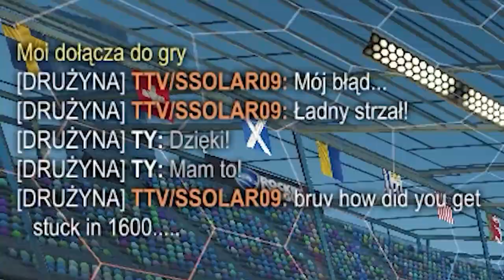EDEK CARRY?! 2v2 Rankedy | Rocket League PL #40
Progress League, czyli gram mecze rankingowe i staram się dawać wskazówki :)